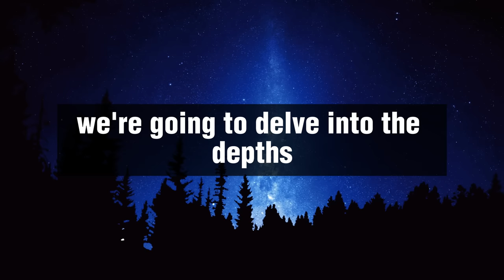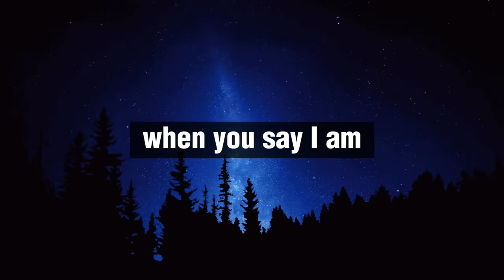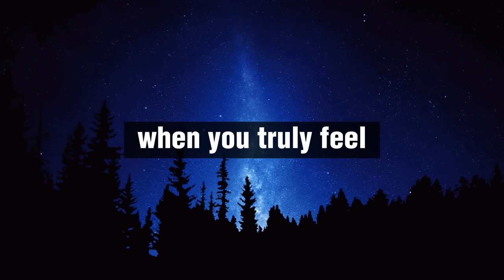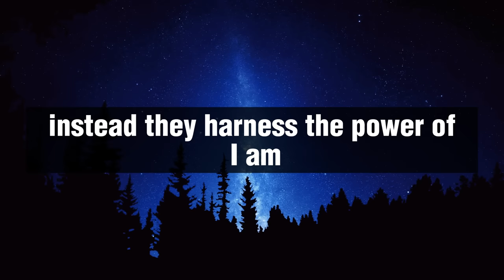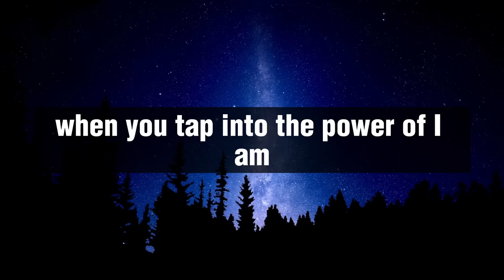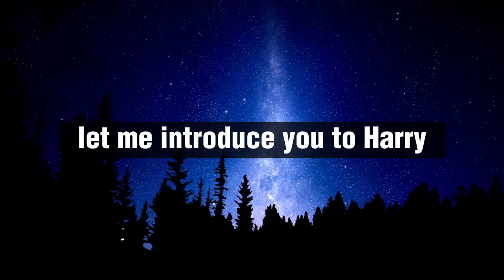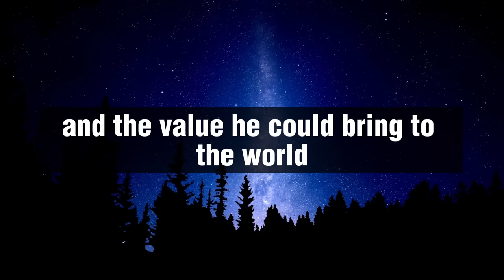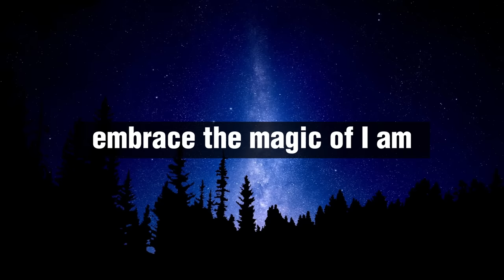Just Repeat These 2 WORDS | Law of attraction | Conny Méndez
In this video, we explore the Law of Attraction and how you can use it to manifest your desires and achieve your goals. Conny Méndez teachings suggest that visualization and focusing on what you want, rather than what you don't want, are key to using the Law of Attraction effectively. We'll discuss how to create a clear and specific vision of your desires, and how to program your subconscious mind for success using powerful visualization techniques.